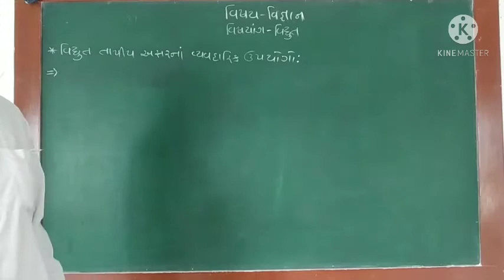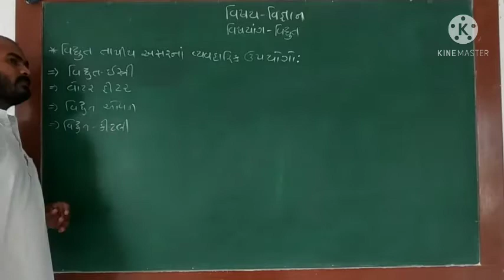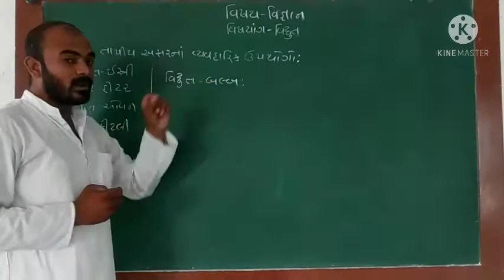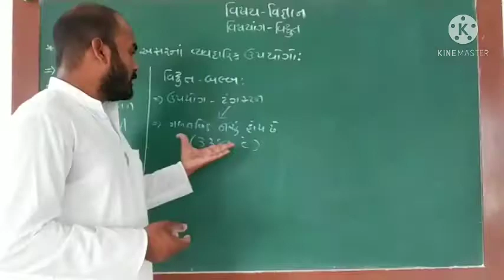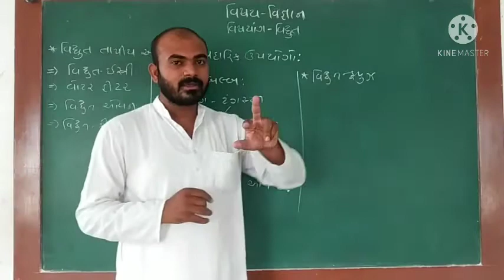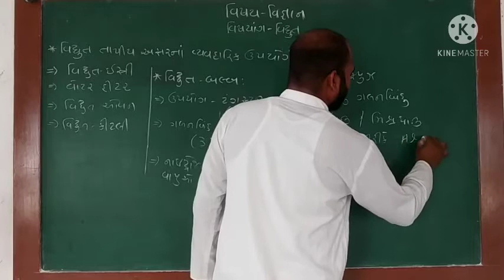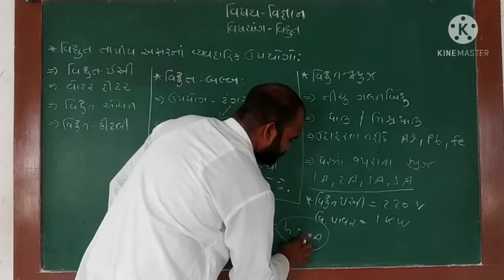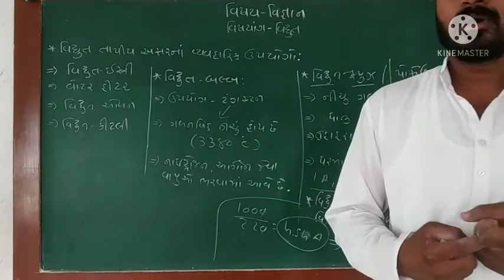ધોરણ 10 વિજ્ઞાન (12 - વિદ્યુત) વિદ્યુતપ્રવાહની તાપીય અસરના વ્યવહારિક ઉપયોગો